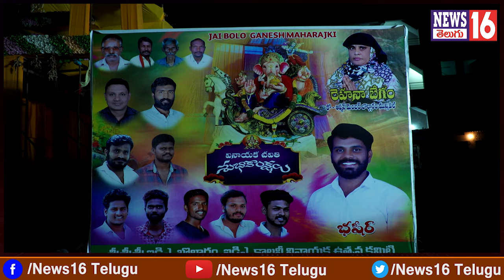IDA Bollaram : గణనాధుడికి ముస్లిం నేత ప్రత్యేక పూజలు | Congress Leader Basheer Face to Face | NEWS16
IDA Bollaram : గణనాధుడికి ముస్లిం నేత ప్రత్యేక పూజలు | Congress Leader Basheer Face to Face | NEWS16 Telugu

/ news16telugu​.  .